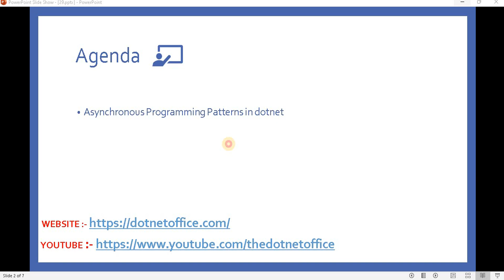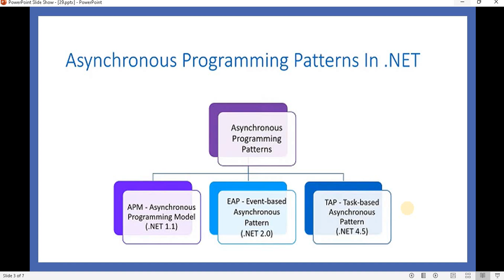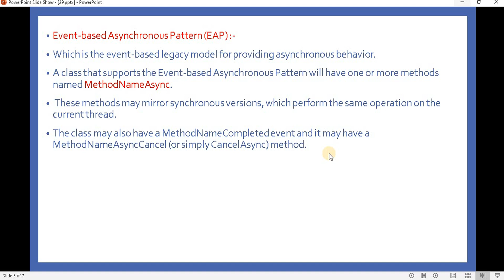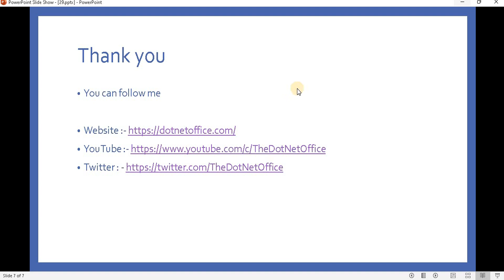Part 29 :- Asynchronous Programming Patterns in .Net | asynchronous and Parallel Programming in C#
•Asynchronous Programming Model (APM) :-

• An asynchronous operation that uses the IAsyncResult design pattern

•It is implemented as two methods named BeginOperationName and EndOperationName that begin and end the asynchronous operation OperationName respectively.

•Event-based Asynchronous Pattern (EAP) :-

•Which is the event-based legacy model for providing asynchronous behaviour.

•A class that supports the Event-based Asynchronous Pattern will have one or more methods named MethodNameAsync.

• These methods may mirror synchronous versions, which perform the same operation on the current thread.

•The class may also have a MethodNameCompleted event and it may have a MethodNameAsyncCancel (or simply CancelAsync) method.

•Task based Asynchronous Pattern (TAP):-

•In .NET, The task-based asynchronous pattern is the recommended asynchronous design pattern for new development.

•It is based on the Task and Task TResult types in the System.Threading.Tasks namespace, which are used to represent asynchronous operations.